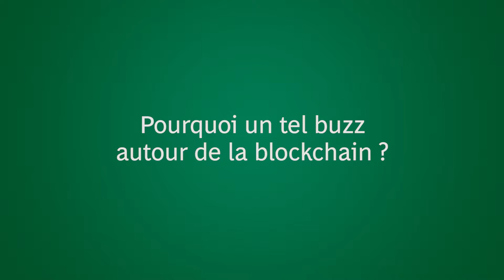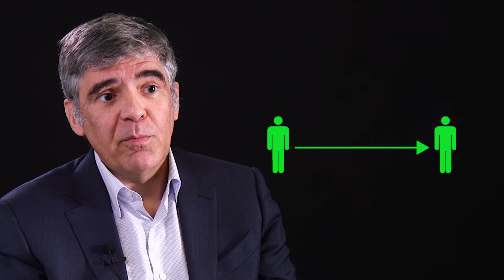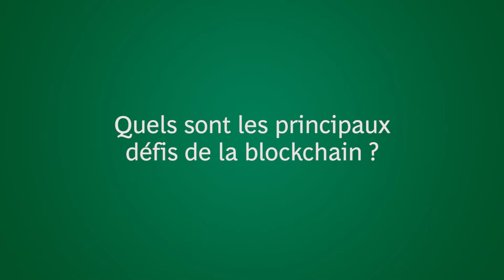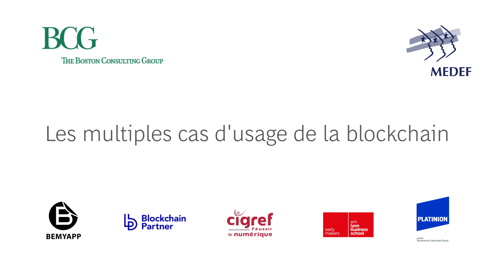Les multiples cas d'usage de la blockchain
Le MEDEF et le BCG ont publié un ouvrage de référence sur la technologie blockchain intitulé, "La blockchain pour les entreprises : soyez curieux ! comprendre et expérimenter".
L'objectif : dresser un état des lieux exhaustif à destination des décideurs et chefs d'entreprise pour comprendre les enjeux, les opportunités et les défis de cette technologie qui promet de transformer tous les secteurs de l‘économie.
Nicolas Harlé, Directeur Associé Senior au BCG, Christian Poyau, Président de la Commission Transformation Numérique du MEDEF et Rodolphe Chevalier, Principal au BCG Paris, présentent les multiples cas d'usage de la blockchain.